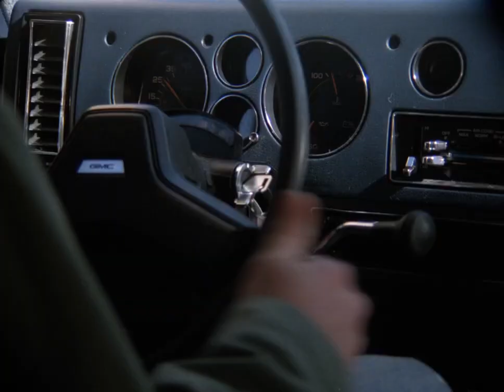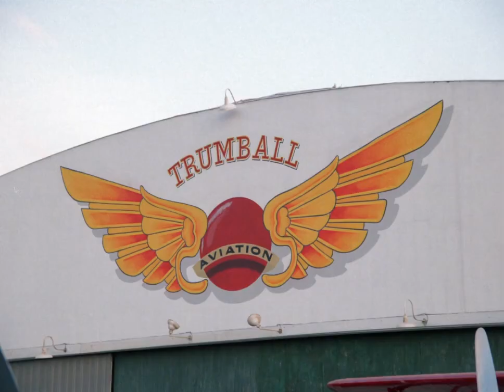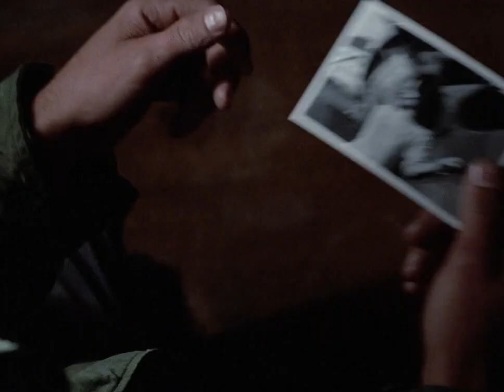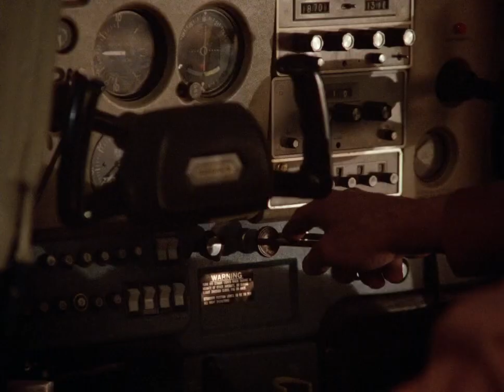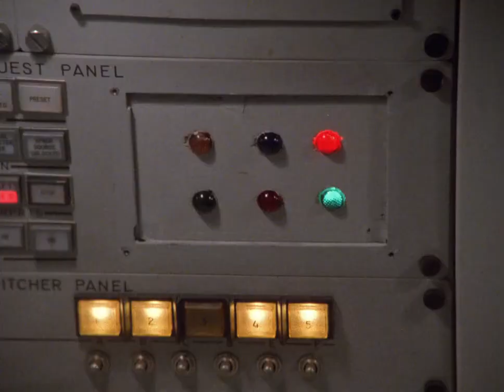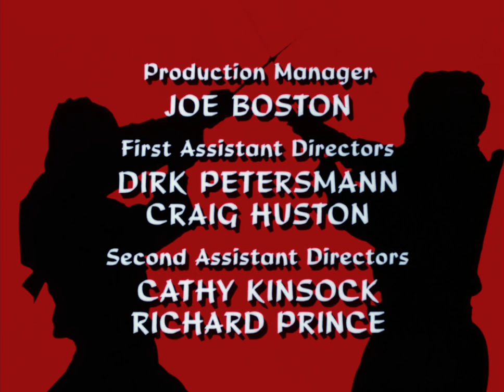The Master Episode 01 Max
The Master is an American action-adventure television series which aired on NBC, from January to August 1984. Created by Michael Sloan, the series focuses on the adventures of John Peter McAllister (Lee Van Cleef), an aging ninja master, and his young pupil, Max Keller (Timothy Van Patten). Most episodes focus on the mismatched pair driving around in a custom van, helping people in need along the way, similar to the contemporary NBC television series, The A-Team. The Master lasted 13 episodes before it was canceled.